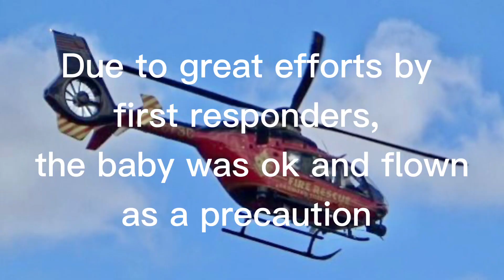Broward County Fire Air Rescue 85 Airlifts Baby After 3-Story Fall - Coral Springs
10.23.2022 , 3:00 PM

*Patient not shown, all information here is believed to be accurate, however always subject to change*

Coral Springs - Parkland Fire Department and Coral Springs Police responded to a call of a 1 year old baby that had fallen from a 3rd story patio at an apartment building. The baby was conscious and breathing on arrival, and according to Chief Moser [through Coral Springs Talk], with apparent minor injuries, but due to the extreme fall the baby flown to Broward General Medical Center, a pediatric trauma capable facility in Fort Lauderdale.

Prayers to the ones involved here, and a great job to the first responders here.

*UPDATE* The baby was ok, and only flown as a precaution 🙏